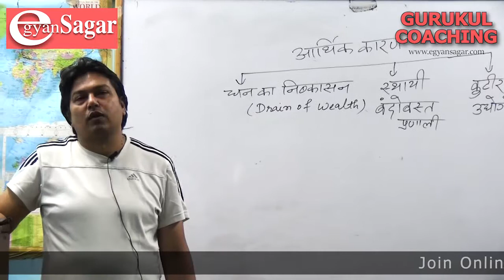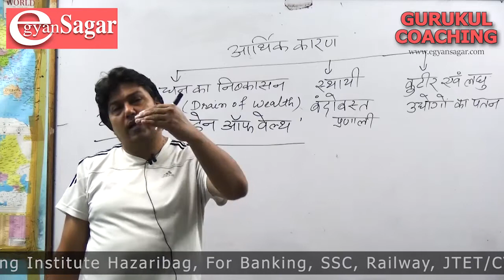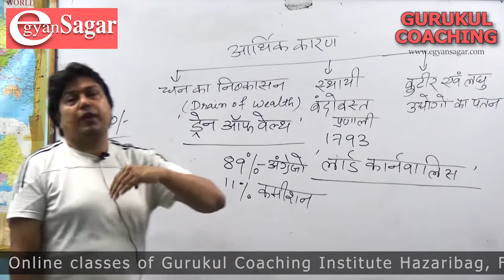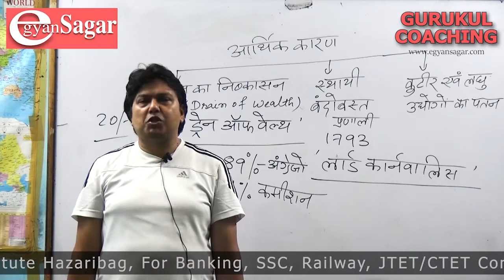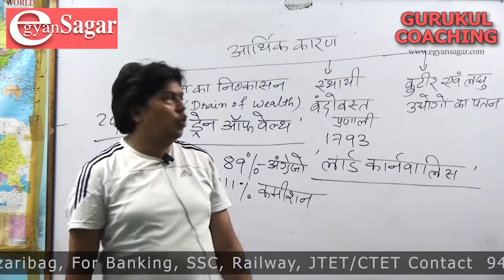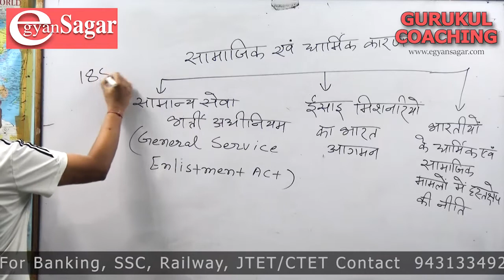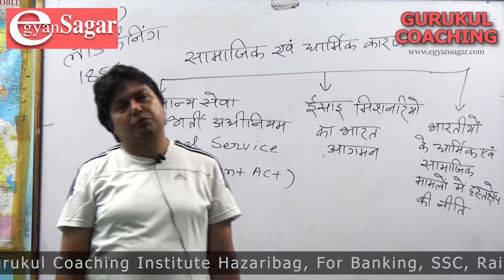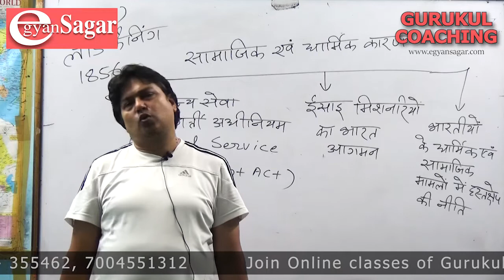1857 Kranti 2nd Lecture / JPSC Prelims/ Mains/ SSC/ Banking/ Railway/egyansagar